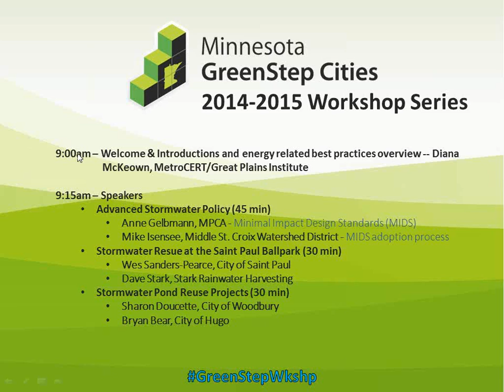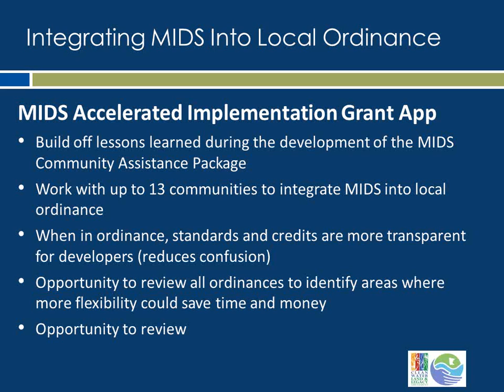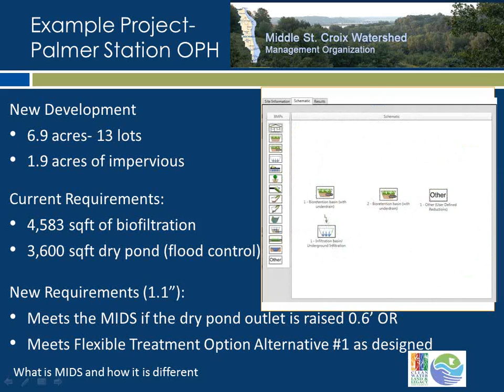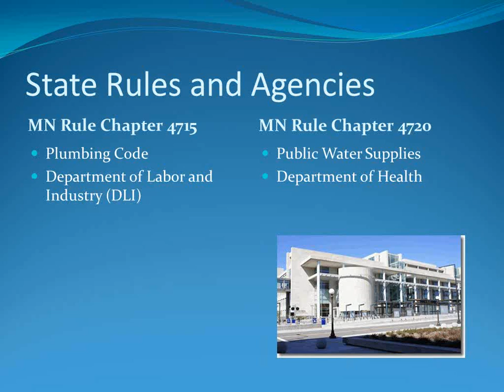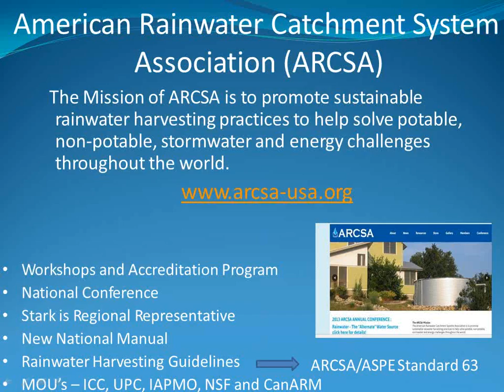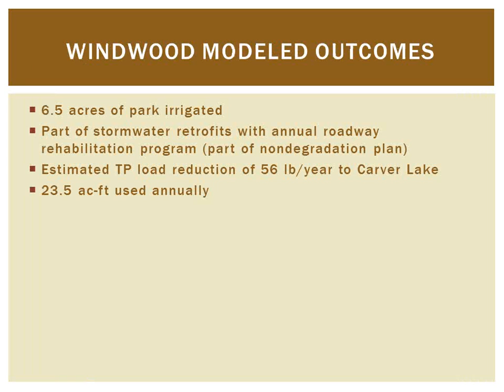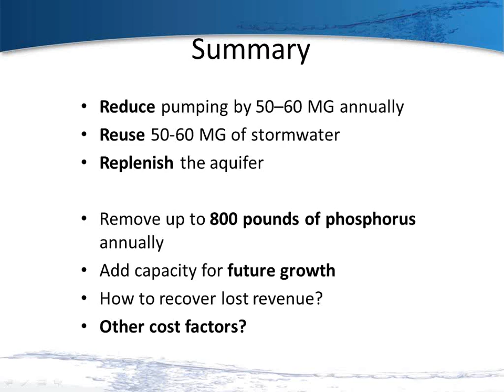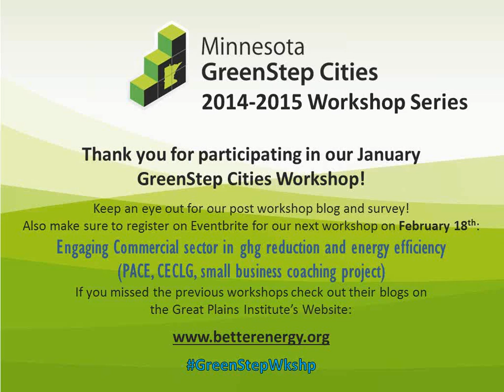GreenStep Cities Workshop on Stormwater and Reuse